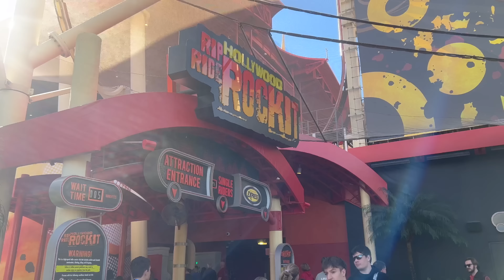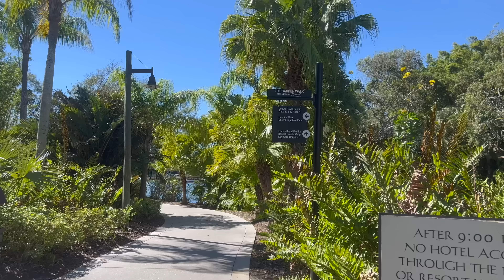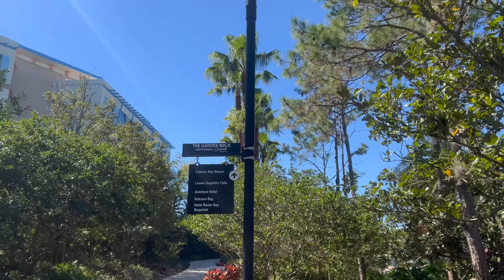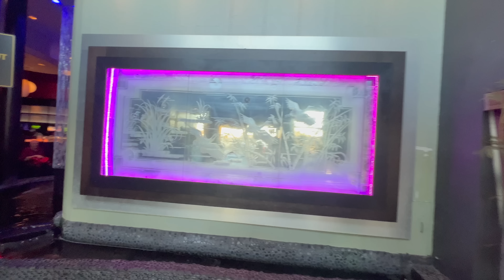Volcano Bay | Kobe Japanese Steakhouse | Twistee Treats | International Drive | Orlando Feb 23 Day 3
On Day of our trip, we go to all 3 Universal Parks in 1 day.
We start in Islands of Adventure and ride Velocicoaster, we then spend time riding lots of the attractions in Universal Studios, before taking the Garden Walk via Cabana Bay to ride everything at Volcano Bay.

After a few hours in the sun, we head onto International Drive to show all there is to offer at the Universal end of the area.
We enjoy a teppan yaki experience at Kobe Japanese Steakhouse and then take in lots of cheap stores and then ice cream at Twistee Treats.

Welcome to our latest Vlog. We hope you enjoy it. Feel free to drop us a comment on the comments section.

ABOUT US
We are a family of four, from Blackpool that live to a travel and live life to the max.
Join us as we explore the UK, Florida, Disney, Universal and other areas of the USA and the World.

ALSO
If you would like help booking you next trip, we have a Travel Agency, which we have set up to support your viewers to book their dream trips and gain our experience, knowledge and support to plan the best trip possible.

Please get in contract via email or Instagram.